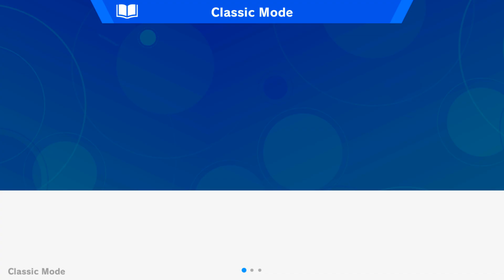"Horrific Lovelies!" | re:Quest: Super Smash Bros Ultimate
So... cute?

Game:
Super Smash Bros Ultimate for Nintendo Switch